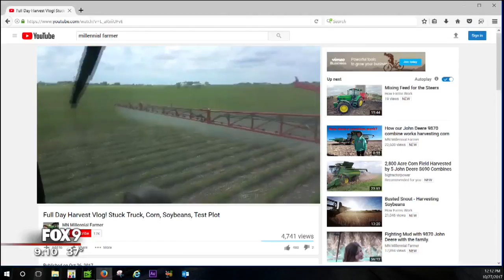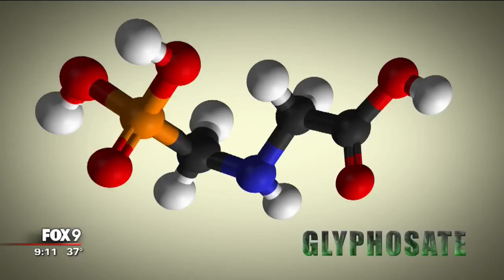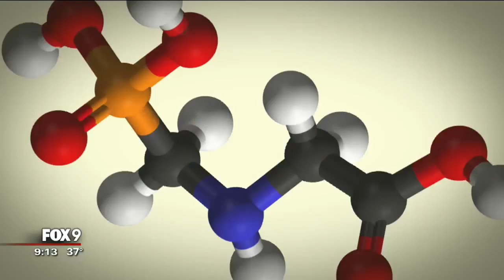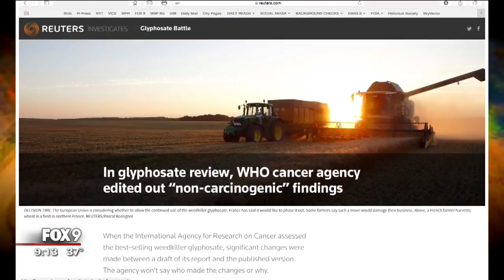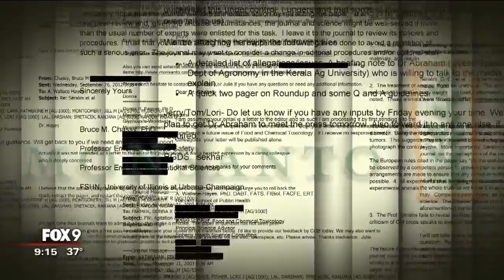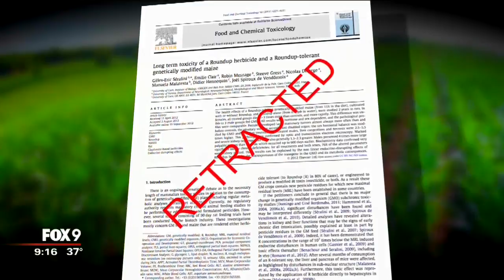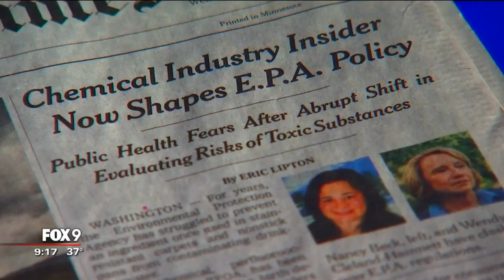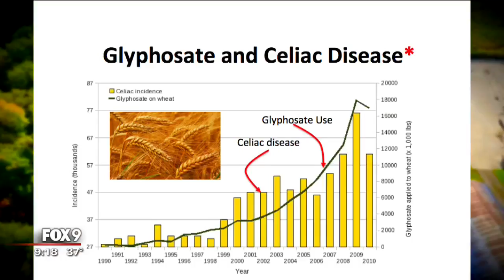Roundup ready...or not?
Roundup is the popular weed killer used by homeowners and farmers alike, but controversy around the pesticide is growing as people question the safety of the product’s active ingredient, Glyphosate.